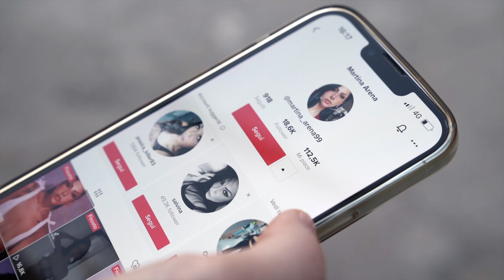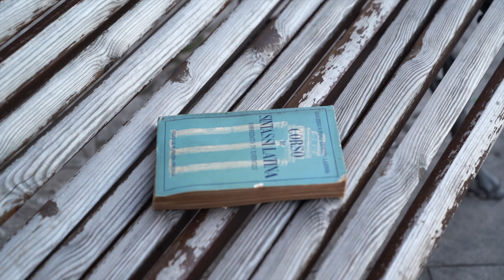Angelo Turco - Comme si carnale ( Ufficiale 2022 )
Puoi trovare il brano di Angelo anche su spotify nella nostra playlist "Tutto il neomelodico Dicembre 2022"

Film Editor: Fabio Li Greci
Autore: Gianni Pirozzo
Arrangiamenti e Mix: Time Music ( Gianni Pirozzo )
Protagonista: Martina